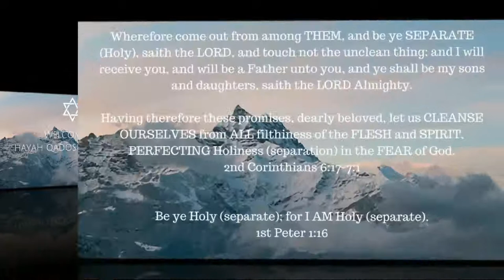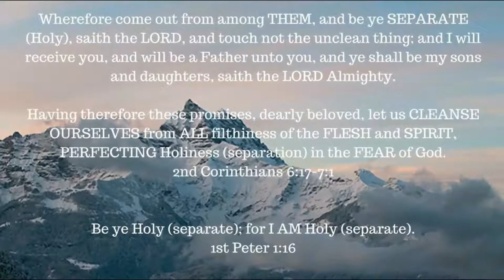ONE A DAY for the soul -- 10-28-17 -- Job chapter 32